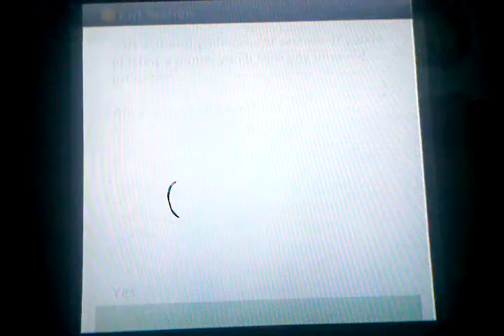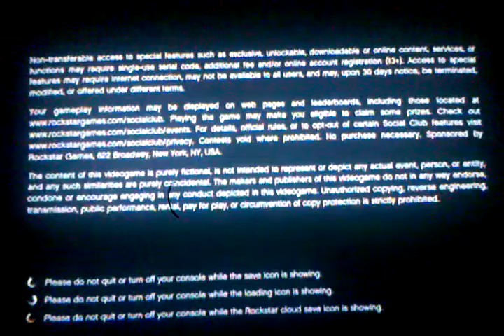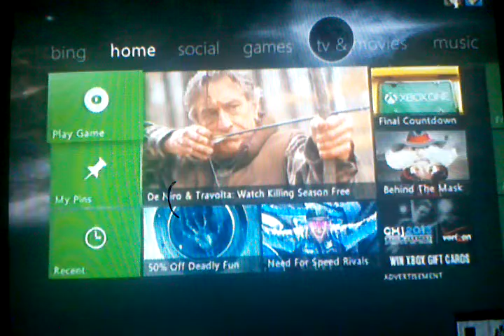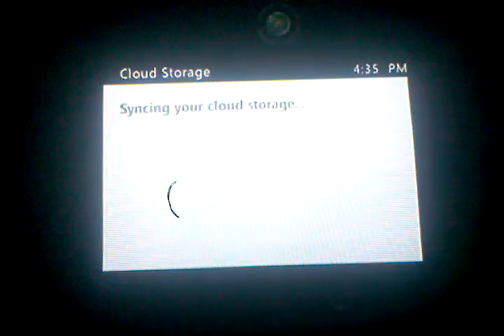1 year later. Happy birthday.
This was suppose to upload on the 15th of nov. Anyways thanks for all the support over the year it was an adventure